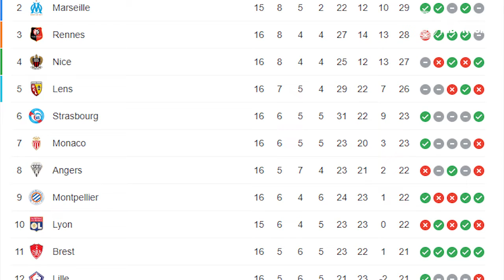MESSI KESAL DENGAN POCHE❗ TAK BISA MELATIH PSG, POCHE SULIT LATIH KESEIMBANGAN TRIO MNM😈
Paris Saint-Germain menjadi klub paling sukses pada bursa transfer musim panas 2021 setelah mendatangkan sejumlah pemain berlabel bintang seperti Achraf Hakimi, Georginio Wijnaldum, Gianluigi Donnarumma, Sergio Ramos, dan Lionel Messi. Kedatangan kelima pemain itu membuat skuad PSG semakin terlihat mewah karena mereka sebelumnya sudah memiliki Neymar dan Kylian Mbappe. Tak ayal, Les Parisiens diprediksi bakal menjadi salah satu tim paling menakutkan di musim 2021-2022.
Namun, yang terjadi justru sebaliknya. PSG justru kerap tampil tidak konsisten di Liga Prancis dan Liga Champions. PSG memang masih memimpin klasemen sementara Liga Prancis dengan 42 poin, tetapi dalam dua pertandingan terakhirnya mereka gagal menang. Secara beruntun, PSG ditahan imbang Nice 0-0 dan 1-1 melawan Lens. Adapun di Liga Champions, PSG keok 1-2 dari Manchester City dalam laga terakhir di Grup A. Klub ibu kota Prancis tersebut kini bertengger di posisi kedua dengan 8 poin, terpaut 4 angka dari Man City di peringkat pertama.
Masalah performa PSG yang jauh di bawah ekspektasi inilah yang kabarnya membuat Lionel Messi kesal dengan Mauricio Pochettino. Pelatih Argentina itu diberkahi dengan skuad glamor di musim keduanya menangani PSG. Namun, Pochettino kesulitan menemukan keseimbangan meski memiliki trisula maut macam Lionel Messi-Neymar-Kylian Mbappe. Laju Les Parisiens pun belakangan tersendat setelah meraih dua hasil seri beruntun di Ligue 1. Bahkan hanya dua kali menang dalam lima pertandingan fase grup di Liga Champions sehingga PSG harus puas menjadi runner-up Grup A di bawah Manchester City.